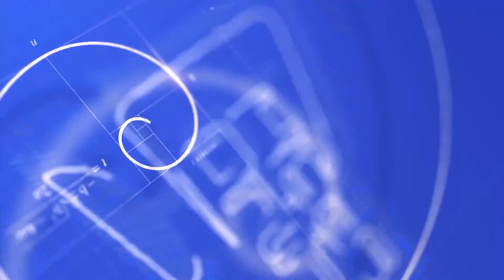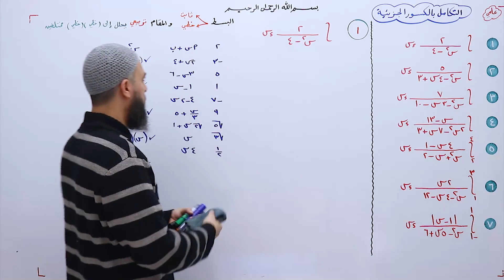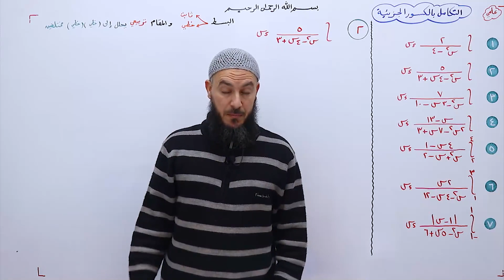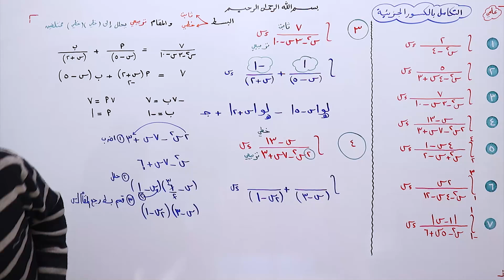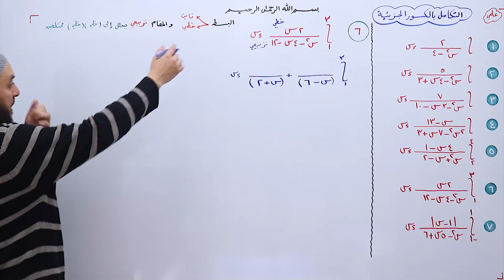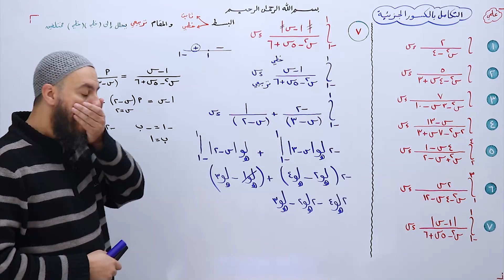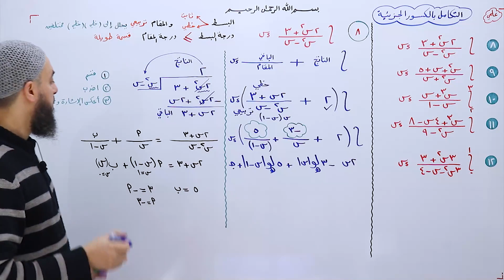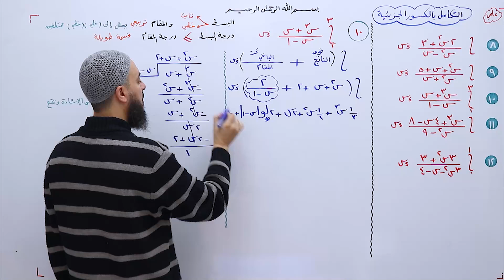التكامل علمي 49 🍂 التكامل بالكسور الجزئية 01 👍✔️